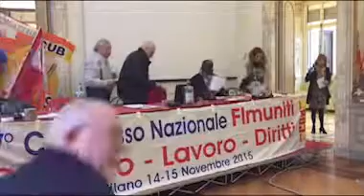Introduzione congresso 2015 FLMUniti CUB Tiboni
Congresso FLM Uniti CUB 2015 introduzione di  Piergiorgio Tiboni